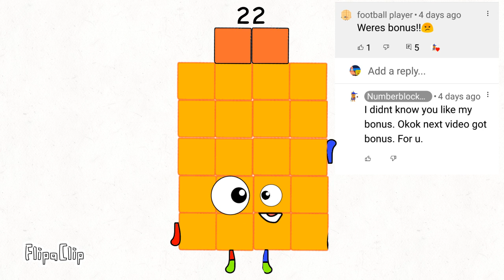Playkids Band 3 (Remake Version)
3rd times a charm😏